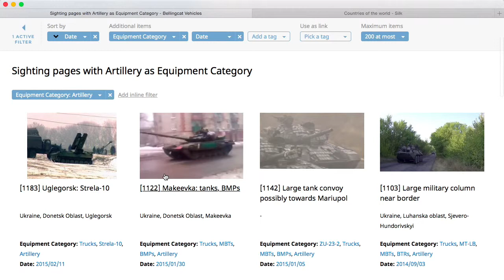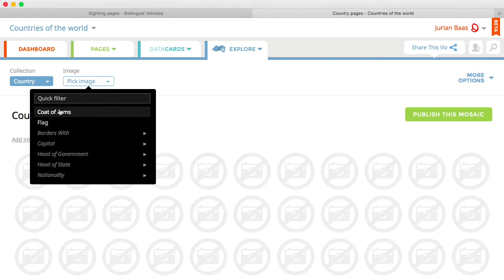How Silk's Grid and Mosaic visualizations work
This video explains how Silk's Grid and Mosaic visualizations work.